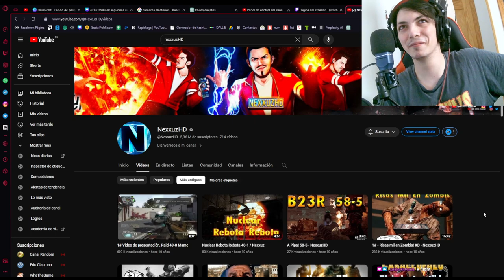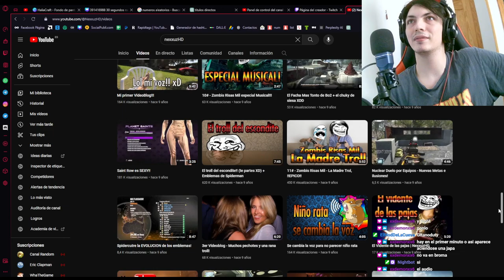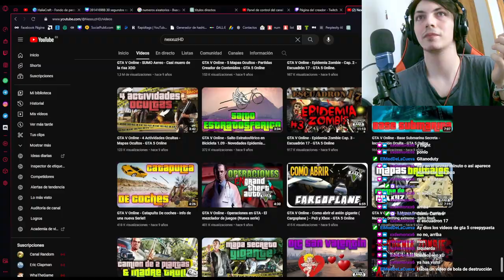🏴‍☠️ ¡Explora Nasau! 🗺️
🌊 Descubre todos los secretos de Nasau en este emocionante capítulo de Assassin's Creed IV Black Flag. Únete a la aventura pirata y vive la emoción de la Edad de Oro de la Piratería. ⚔️🏴‍☠️🗺️